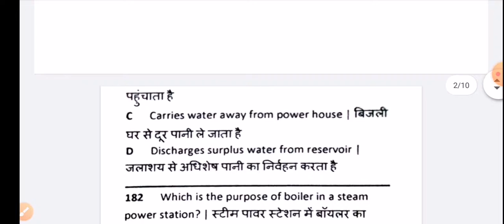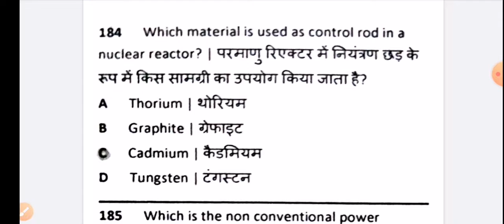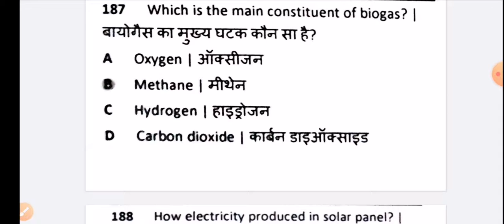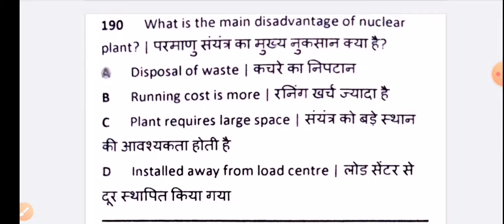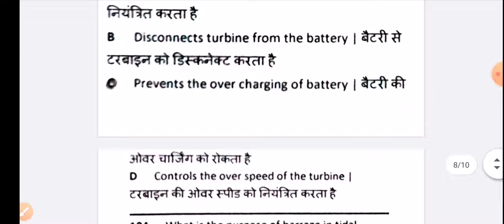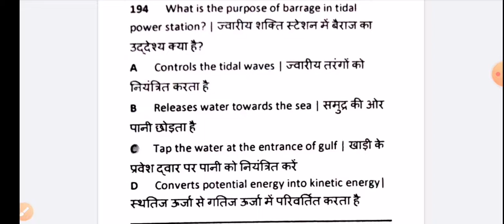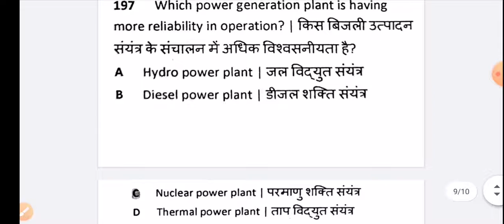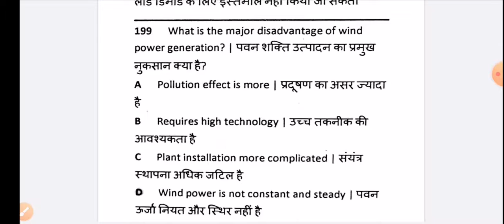Electrician & Wiremen Theory Second Year NCVT Exam most question Part - 25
2nd year Electrician Theory Ncvt Exam Most Question / 2nd year Wiremen Theory Ncvt Exam Most Question

Electrician theory second year most question
Wiremen Theory Second Year most question

इस वीडियो में आप को 1st year electrician & Wiremen Theory के most question करवाये गये हैं जो आपके ncvt exam और विभिन्न प्रतियोगी परीक्षा की दृष्टि से महत्वपूर्ण है